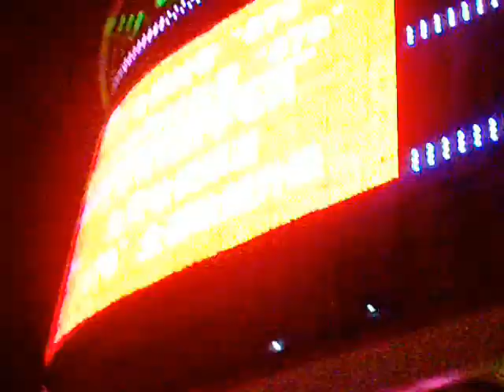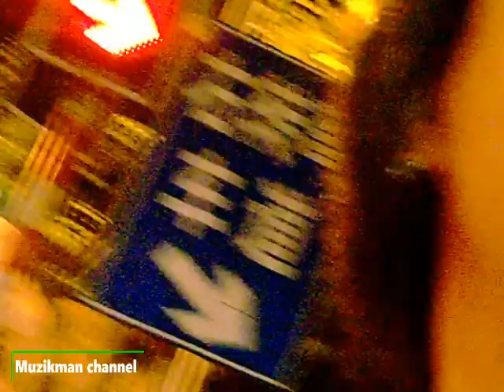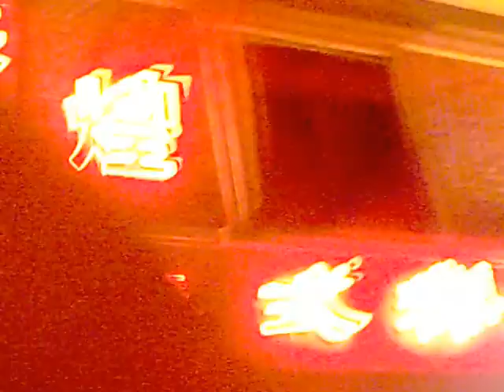Evening Bike tour || Jinling to 1912 Jiequ || Naning, China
Here is my  Bike Ride tour from our Accommodation Jinling to our Bar 1912 Jie Qu

the ff video and music in this content is for entertainent only